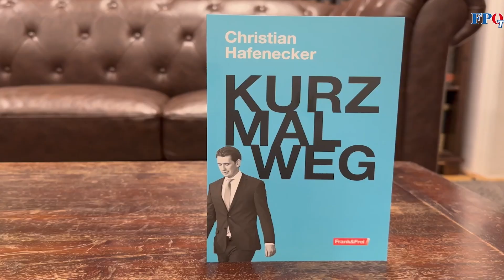Frohe Weihnachten 2023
Da ich hier schon öfters gesperrt wurde, folgen Sie mir bitte auch

Kennen Sie bereits meine beiden Bücher?